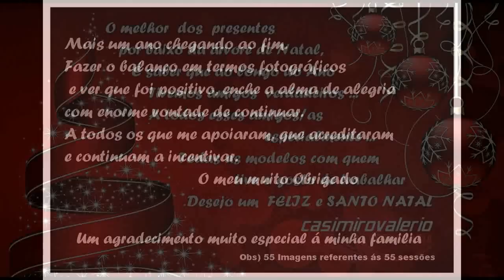Sessões Fotográficas 2013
Imagens referentes ás 55 sessões fotográficas que realizei ao longo do ano de 2013